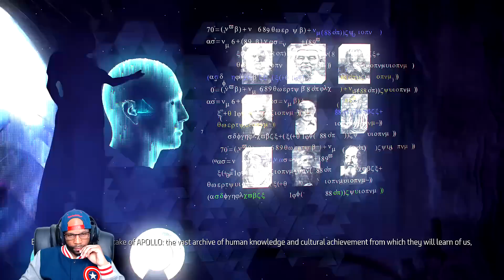Horizon Zero Dawn Walkthrough Gameplay Part 14 - Deep Secrets of the Earth (PS4 Pro)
Horizon Zero Dawn Walkthrough Gameplay (Let's Play / Playthrough) on the PS4.

Developer: Guerrilla Games
Publisher: Sony Interactive Entertainment
Platform: PS4
Release Date: 28 February 28, 2017
Genre: Action role-playing
Mode: Single-player